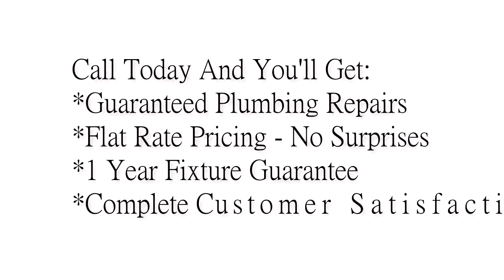Drain Cleaning | Plumbing Leaks Repaired | (209)205-9556 | Modesto CA | Gas Leaks | Sewer Lines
Water lines and drains are many times surrounded by things that are not waterproof.  So when a leak springs up, the longer you ignore it, the more damage there will be.  The number to call when you have a plumbing emergency is (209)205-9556.

There are many reasons to consider replacing your old water pipes with new ones, including low water pressure, excess sediment, and undesirable smells or taste. If the cause of your poor tasting water is not from old piping, you may want to consider adding a whole house water filtration system.  For better tasting water, we can install a reverse osmosis system.  Which is best for you will depend on your existing water quality.

Avoid surprises when you need plumbing repairs.  Our flat rate pricing on plumbing repairs means that you pay the quoted rate, with no surprises.  While others may quote a lower rate to get your business, then present additional charges in the middle of the job, we prefer to be honest with you up front.  Think of us as the plumbers you can trust.

As professional plumbing contractors we only quote a repair cost after we have completed a thorough evaluation of your plumbing problems, and made a detailed list of what needs to be done to correct them.  This way there are no surprises for you or for us.  We guarantee all of our plumbing repairs, and your satisfaction.

Whether you need a new kitchen sink, a replacement bathroom faucet or you want to upgrade to a tankless water heater, we're here to help you with all your plumbing upgrades, plumbing repairs and plumbing emergencies.

We can find the cause of low water pressure, slow or clogged drains, broken water lines, gas leaks and more.  If you water bill suddenly jumps for apparently now reason, you may have a leak that is the culprit.  Let us help you find it and fix it, before it cost you even more.

209Services.com
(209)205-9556